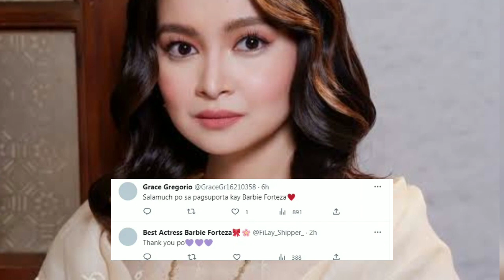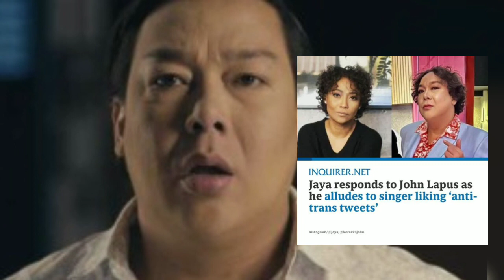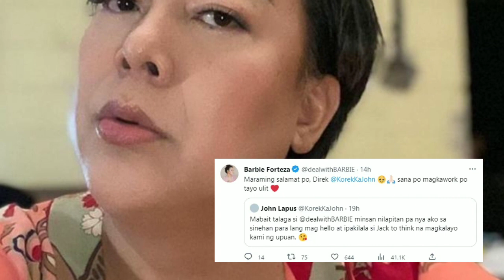[BREAKING] Barbie Forteza at John Lapus Issue, pinagusapan! Mga rebelasyon ni Barbie, tinutukan!